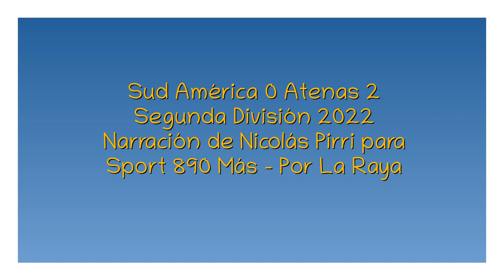Sud América 0 Atenas 2 - Segunda 2023 (por Nicolás Pirri)